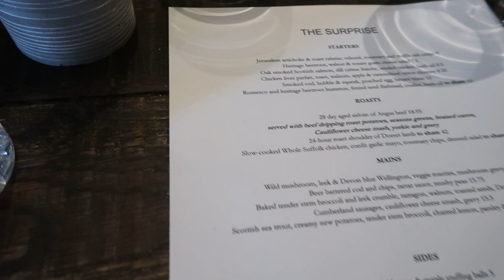VLOG | SUNDAY FUNDAY, SHOOTING IN NOTTING HILL & ROAST DINNERS IN CHELSEA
Come on a shoot day with me...
Myself and Beckie headed into London to shoot our upcoming winter Instagram content and to enjoy a Sunday roast in Chelsea.

Stay Sweet,
Alice xx

* PLEASE NOTE I USE AFFILIATE LINKS WHERE POSSIBLE *Affiliate links are used where possible, as a small percentage of the sale of the item you purchase may go to the person who has generated the link. Thank you for your support.